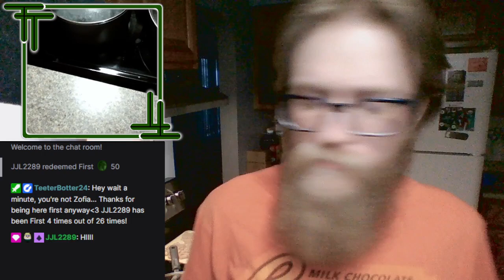Teet's Eats: Spicy Thai Basil Chicken Fried Rice - AllRecipes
Once in a while I have to cook to eat and stay alive, so I share it with my stream to motivate myself and others to cook!